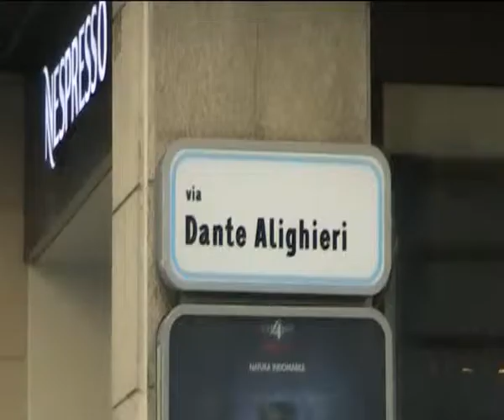BARI TV SCARICA LA NOSTRA APP_prada_presto_in_via_sparano_14_03_2012